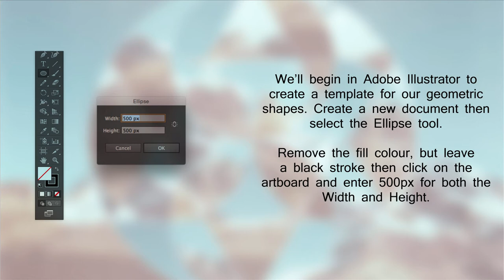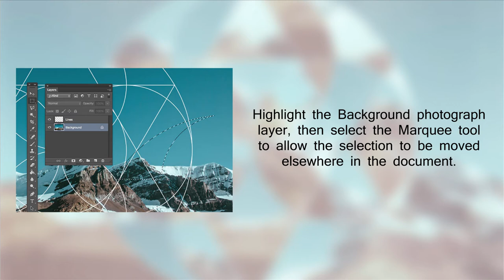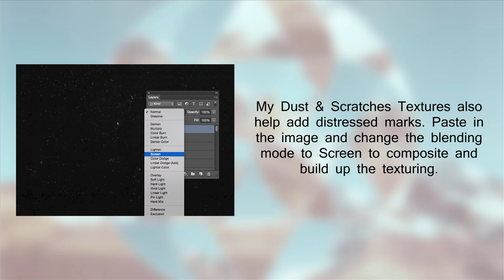How To Create Abstract Geometric Photo Collage Art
this Art by:    Chris Spooner

photoshop free
photoshop tutorials
photoshop elements
photoshop cs6
photoshop app
photoshop free online
photoshop download
photoshop brushes
photoshop
photoshop online
photoshop cc
photoshop alternatives
photoshop adobe
photoshop art
photoshop animation
photoshop and lightroom
photoshop artboards
photoshop animated gif
photoshop alternatives for mac
photoshop apk
a photoshop app
a photoshopped hoover
a photoshop website
a photoshop tutorial
a photoshop program
a photoshop cs5 serial number
a photoshop trees
photoshop a photo
photoshop a pdf
photoshop backgrounds
photoshop basics
photoshop before and after
photoshop blur tool
photoshop black and white
photoshop business card template
photoshopbattles
photoshop blend tool
photoshop buy
/b/ photoshop 4chan
photoshop b&w
photoshop b&w to color
photoshop b&w actions
photoshop b&w except one color
photoshop b&w plugin
photoshop b&w shortcut
photoshop b&h
photoshop b&w tutorials
photoshop b&w background
photoshop cc 2017
photoshop cs2
photoshop cs5
photoshop cost
photoshop cs6 free
photoshop classes
photoshop cs6 download
photoshop cs6 price
photoshop cc 2015
photoshop c download
photoshop cs3
photoshop cc portable
photoshop cs4
photoshop c drive full
photoshop download free
photoshop drop shadow
photoshop drawing
photoshop double exposure
photoshop download for mac
photoshop demo
photoshop duplicate layer shortcut
photoshop dds plugin
photoshop disasters
d photoshop cs6
photoshop d'adobe
ctrl d photoshop
photoshop 3d
command d photoshop
ctrl d photoshop cs6
ctrl shift d photoshop
3d text in photoshop
free photoshop d
photoshop d'occasion
photoshop express
photoshop elements 2018
photoshop essentials
photoshop effects
photoshop editor
photoshop elements free
photoshop elements vs photoshop
e photoshop online
photoshop ebook
photoshop e learning
photoshop ebook in hindi
command e photoshop
ctrl e photoshop cs6
adobe e photoshop
accent over e photoshop
photoshop e illustrator
photoshop e lightroom
photoshop fails
photoshop for mac
photoshop fonts
photoshop filters
photoshop for students
photoshop free mac
photoshop for chromebook
f photoshop online
f photoshop download
photoshop f shortcut
photoshop f key
photoshop f key shortcuts
photoshop f key not working
ctrl f photoshop
command f photoshop
ctrl f photoshop cs6
photoshop gradient
photoshop grid
photoshop gradient tool
photoshop glow
photoshop glitch effect
photoshop green screen
photoshop guy
photoshop grunge brushes
photoshop grayscale
photoshop guide
photoshop g pen brush
photoshop g-code
photoshop g dragon
photoshop keygen
photoshop g logo
ctrl g photoshop
g'mic photoshop
becky g photoshop
g eazy photoshoot
cmd g photoshop
photoshop how to
photoshop hair
photoshop how to resize
photoshop history
photoshop hair brushes
photoshop hotkeys
photoshop healing brush
photoshop how to remove background
photoshop hdr
photoshop halftone
photoshop h s b
photoshop h&m
photoshop h.264
ctrl h photoshop
h&m photoshop fail
command h photoshop
cmd h photoshop
b&h photoshop tutorials
h & m photoshop scandal
b&h photoshop elements
photoshop ideas
photoshop illustrator
photoshop icon
photoshop invert colors
photoshop ipad
photoshop invert selection
photoshop ipad pro
photoshop in browser
photoshop interface
photoshop insert image
i photoshop my fans
i photoshop all my pictures
i photoshop myself
i photoshop my pictures
i photoshop course
i photoshop free
i photoshop online
i photoshop download
i photoshop cs5
photoshop i phone
photoshop jobs
photoshop jpeg
photoshop jokes
photoshop justify text
photoshop jobs near me
photoshop jack o lantern
photoshop javascript
photoshop jpeg options
photoshop jagged edges
photoshop jpeg quality
photoshop j
photoshop j tool
ctrl j photoshop
jessie j photoshop
j brand photoshop jeans
p&j photoshop
ctrl j photoshop cs5
ctrl j photoshop mac
alt j photoshop
j kost photoshop
photoshop keyboard shortcuts
photoshop keyboard
photoshop kerning
photoshop keeps crashing
photoshop keyboard shortcuts mac
photoshop knockoff
photoshop keyboard cover
photoshop kyle brushes
photoshop kickass
photoshop keeps freezing
k photoshop cs4
photoshop k
photoshop k 100
photoshop k value
photoshop k'ed
kim k photoshopped pictures
kim k photoshopped instagram
kim k photoshopped paper mag
kim k photoshop break the internet
k-a photoshop haircut
photoshop lightroom
photoshop logo
photoshop layer mask
photoshop layers
photoshop liquify
photoshop line tool
photoshop lightroom 6
photoshop lens flare
photoshop login
photoshop license
l photoshop online
l photoshop cs5
photoshop lab
photoshop l a b color
ctrl l photoshop
l'oreal photoshop scandal
command l photoshop
cmd+l photoshop
photoshop mac
photoshop mix
photoshop meme
photoshop magic wand
photoshop mask
photoshop make backgroun